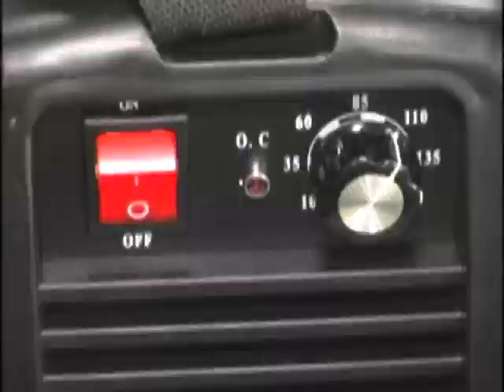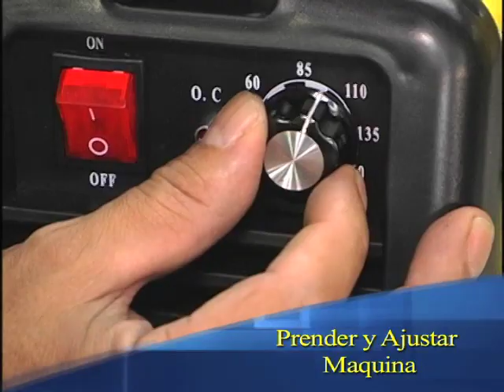Video Demostracion Inverter 160 AMP. SCORPION WELDING